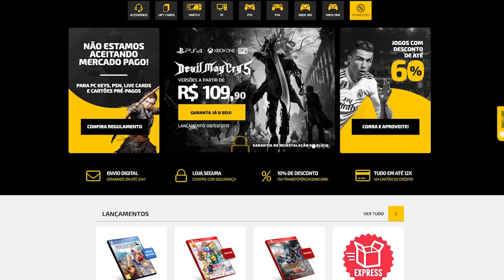CODE VEIN - TUDO SOBRE esse novo "dark souls" versão anime!